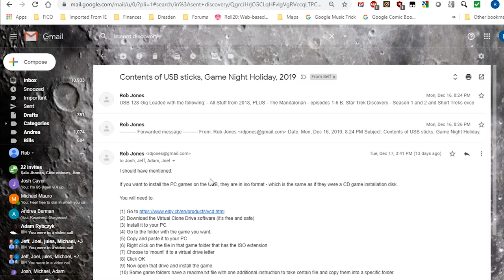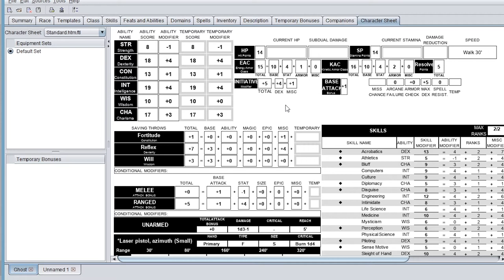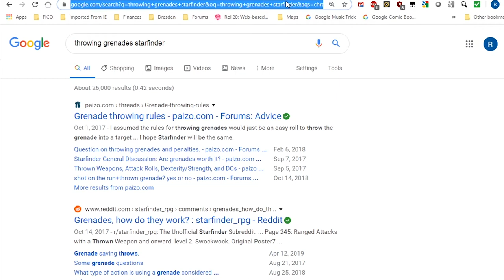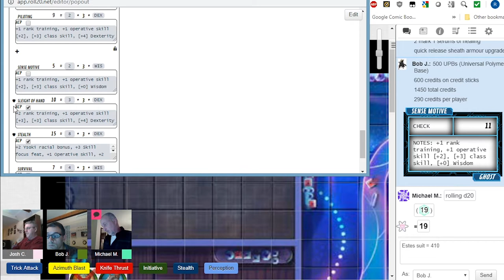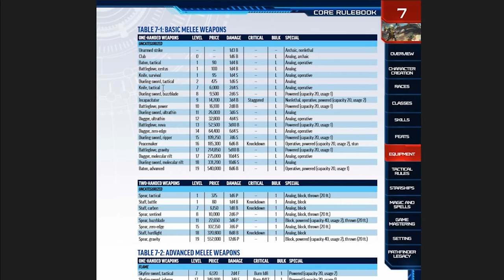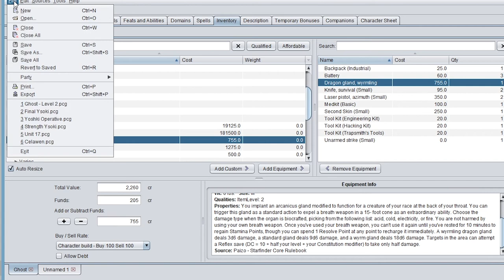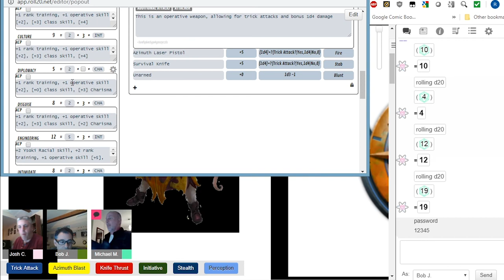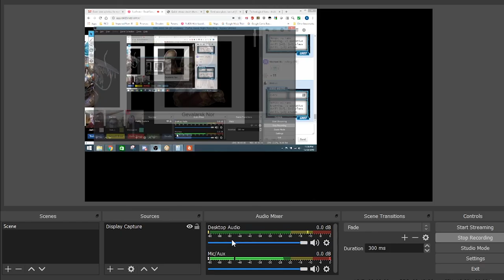Starfinder Chapter 4: Deadtime Stories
This is the fourth episode of our Starfinder Campaign.  The nightclub investigation was going
great, until somebody had to break out the grenades!  Our heroes conclude their investigation in blood, are given a mysterious assignment by a creepy ambassador, and find time to hire a questionable surgeon to operate on them to add dragon parts to their bodies.  Seriously.